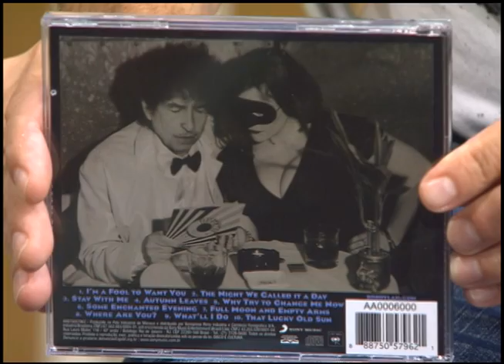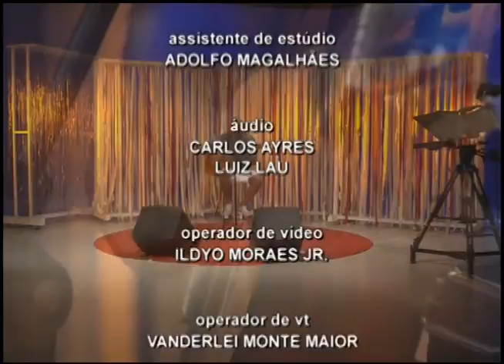Estação Cultura | TVE - 11/2/15